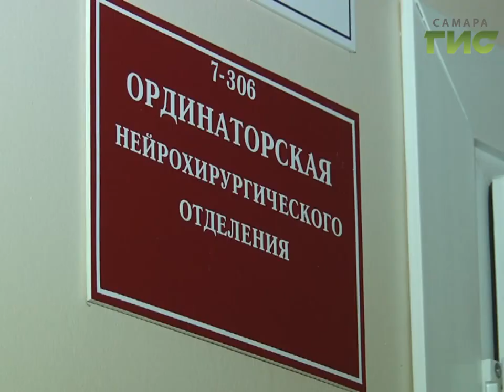Рост зарплат у работников бюджетной сферы отметили в Самарской области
Рост зарплат у работников бюджетной сферы отметили в Самарской области. Конкретные цифры обсудили на трехсторонней комиссии по регулированию социально-трудовых отношений. Кристина Инчина узнала, сколько составляет заработная плата у врачей, учителей и работников культурной сферы, а также как обстоят дела с занятостью в регионе.